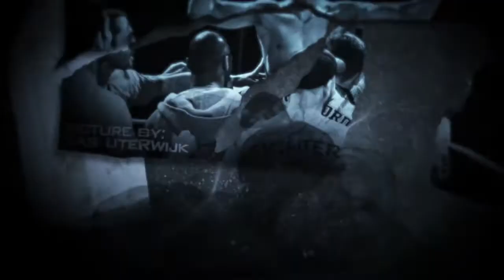Dawid Baziak über seine Niederlage gegen Stephan Pütz - MFG 14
Dawid Baziak spricht mit uns über seine Punktniederlage gegen Stephan Pütz, das Halbschwergewicht und seine Zukunftspläne.